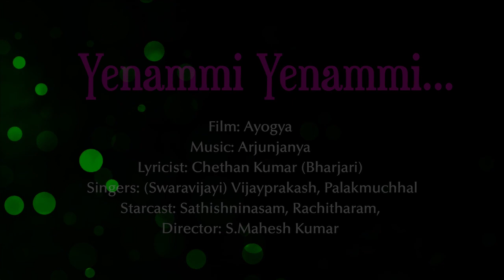Yenammi Yenammi :: Ayogya (Kannada Movie) :: Arjun Janya :: Harmonica Cover :: Anand Godabole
Film
Lyricist: Chethan Kumar (Bharjari)
Singers: (Swaravijayi)
Starcast
Director: S.Mahesh Kumar